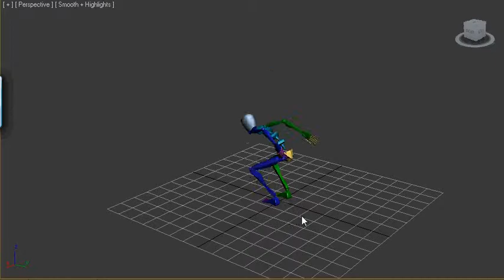jump animation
biped jump, jumping animation